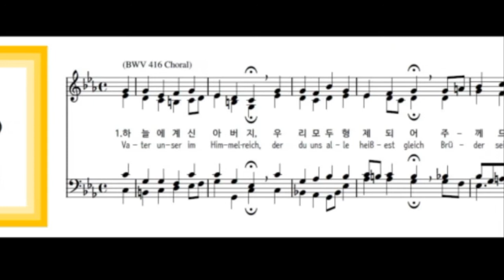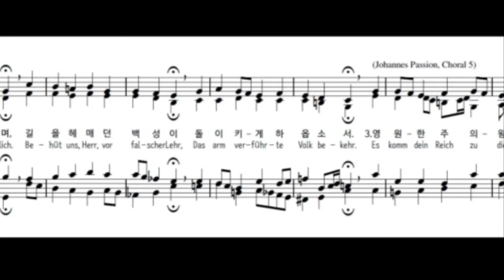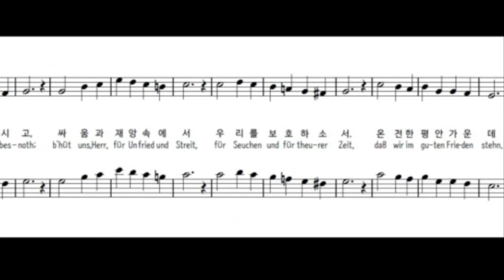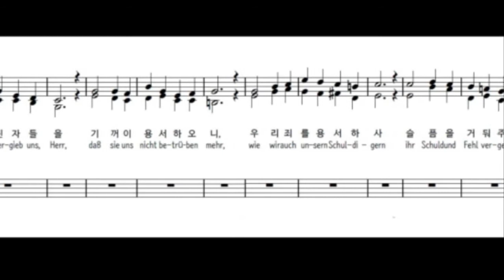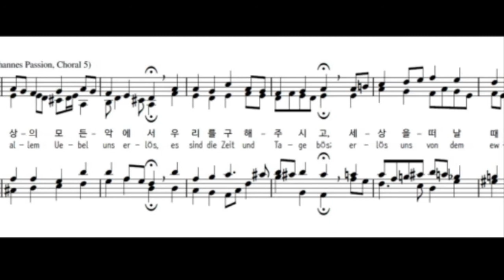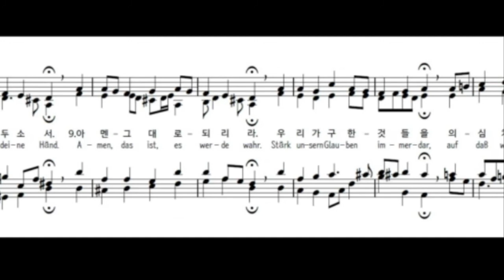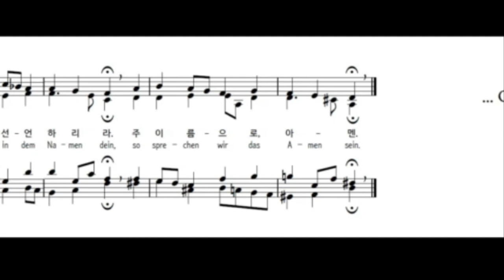Vater unser im Himmelreich (Score & Lyrics) - 바흐 요한수난곡, 하늘에 계신 아버지, 악보, 가사 (한글 번역)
"하늘에 계신 아버지 (Vater unser im Himmelreich)", Arr. by J. S. Bach, Johannes Passion (St. John Passion) (BWV 245) - Choral 5 “하늘에 이루신 뜻을 (Dein Will gescheh, Herr Gott, zugleich)” / BWV 416 - Choral (요한 세바스티안 바흐 요한수난곡 - 코랄)
Author: Martin Luther
Composer: Anonymous

1
Vater unser im Himmelreich,  하늘에 계신 아버지,
der du uns alle heißest gleich  우리 모두 형제 되어
Brüder sein und dich rusen an  주께 드리는 기도를
und willst das Beten von uns han,  기뻐하며 받으시네.
gieb, daß nicht bet allein der Mund,  우리 마음 깊은 데서
hilf, daß es geh von Herzensgrund.  주를 향하게 하소서.